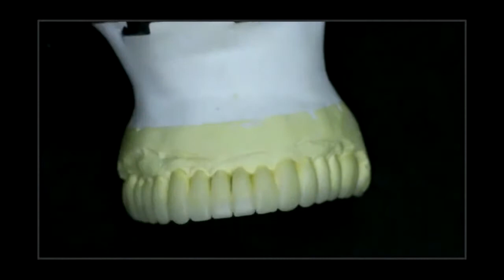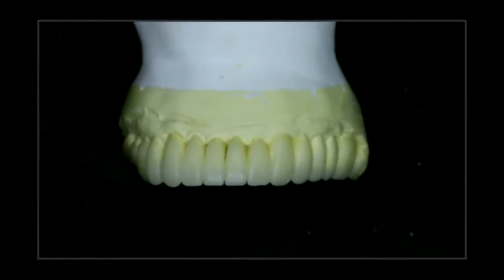AVALIAÇÃO PREVIA DO ENCERAMENTO!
Avaliação previa do encerramento!
Visite os nos nosso canais do Instagram e Facebook, estaremos disponibilizando muito conteúdo sobre odontologia para você.